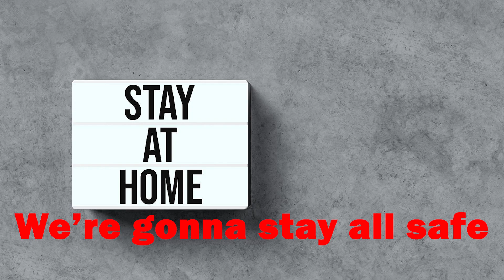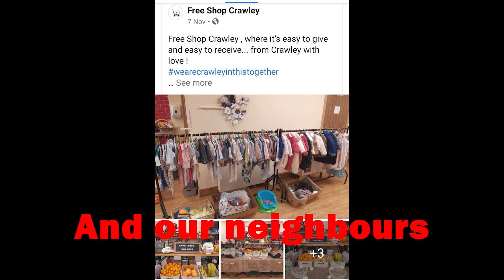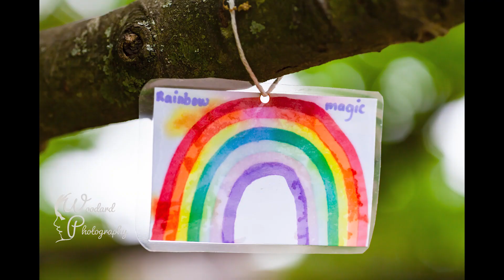Merry Christmas Crawley Town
Written by Melanie King

Performed by Melanie and Dan from Spotted

Produced by C-Raw Studios

Video Created by Paige Armstrong

With thanks to Woodard Photography for the use of some of her work.